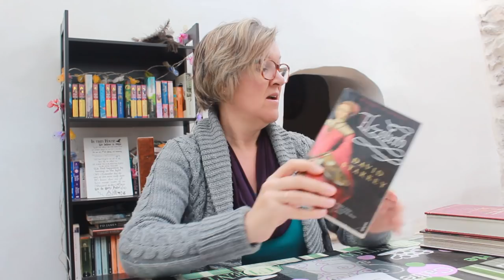January 26 - Mary I writes to Elizabeth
👑 Royal Intrigue Unveiled! 🕵️‍♀️✉️

🔥 Secrets of Tudor Court Exposed! 📅🔍

📜 Dive into Tudor mystery on this day, 26th January 1554, as Queen Mary I summons her half-sister, Elizabeth I to court. 🌟 Uncover the hidden drama, rebellion, and family tensions that shook the Tudor throne.

🤫 A Royal Summons: What Was Hidden?
Discover the untold reasons behind Mary's cryptic summons to Elizabeth. 🤔 What dark secrets led to this mysterious message? Unravel the coded correspondence and the political intrigue that ensnared Elizabeth during Wyatt's Rebellion.

💔 Sisterly Tensions Unveiled:
Explore the rift between Mary and Elizabeth as rebellion unfolds. 🏰 Witness Elizabeth's reluctant journey to London, her brief stay in Whitehall Palace, and the Tower of London's ominous shadows.

🌈 Innocence or Guilt? The Tudor Enigma:
As Wyatt faces execution, Elizabeth's fate hangs in the balance. 🕵️‍♀️ Was she innocent or guilty? Uncover the unravelling truth during interrogations, house arrest, and the complex relationship between the Tudor half-sisters.

🔗 Watch Now to Uncover Tudor Secrets!

🗣️ Join the Discussion:
Drop your speculations and questions! What other Tudor mysteries do you want us to explore?